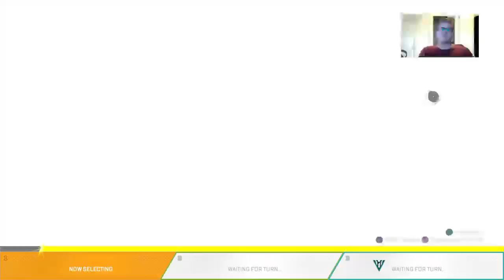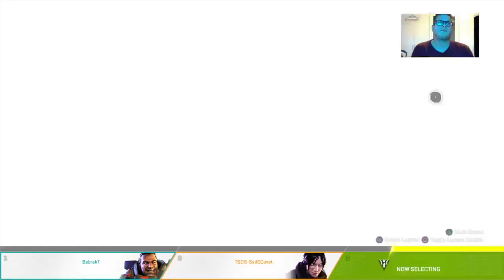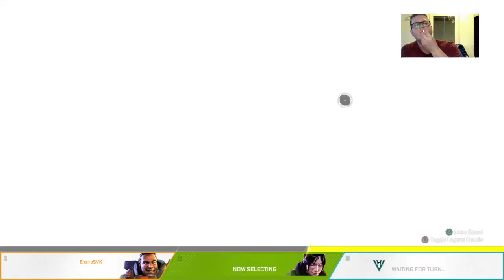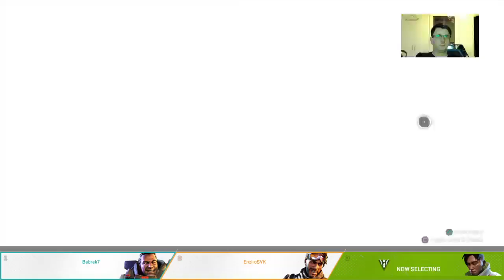Dame apex skušame nove evety :-) Aj bratranec zašiel :-D